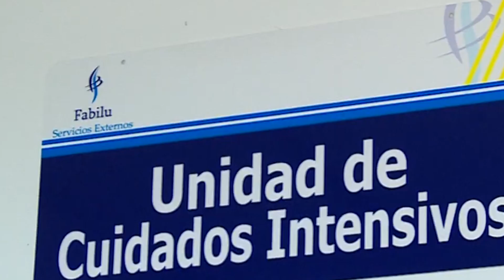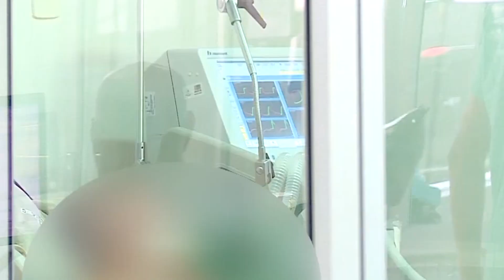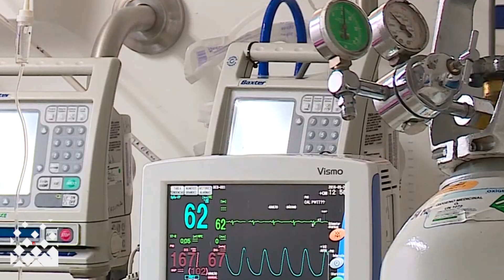Aumentó demanda de servicios de salud, pero la oferta no da abasto